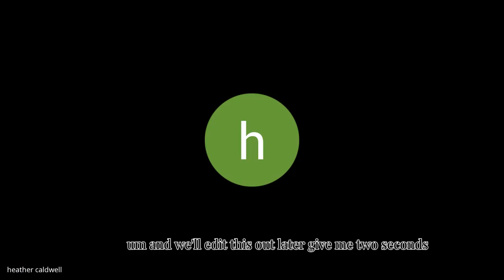Inside the Writer's Mind: Patrick Allen on Craft and Creativity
Get ready for a thrilling ride!  In "Shamala: The Belonging", author Patrick Allen weaves a tale of action, drama, and the unknown. Detective Stephen Wallace faces his most dangerous case yet, one that will challenge everything he believes in. 💥